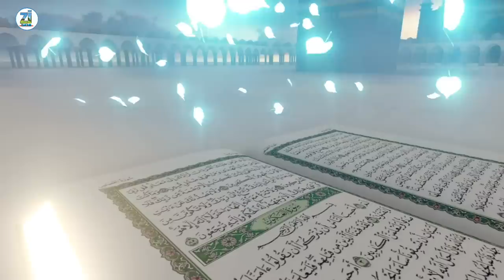A Girl Called Him Allah Ka karishma Video || सब मुसलमान जरूर देखें || ziyavi media